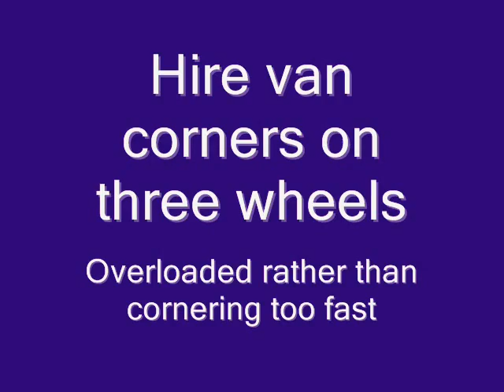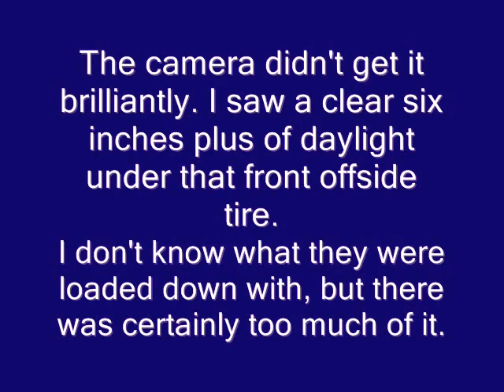Caught on camera - Van corners on three wheels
This hire van turned in front of me, it wasn't going particularly fast but the weight of it's load pitched it over so much its front offside tire lifted at least six inches off the ground. It was a little too far away for the camera to fully capture the daylight under the tire.